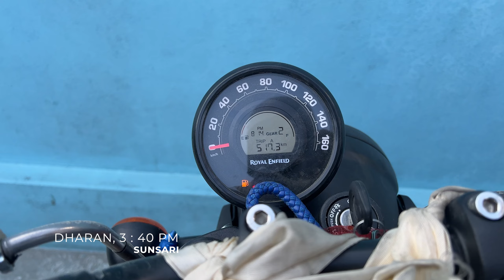Time to say bye to pokhara / Pokhara to Jhapa / kerabari drone shots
So, its finally time to say bye to Pokhara, Thank you guys for all the memories especially milan bhai, hope to see u guys soon,
In this video i am travelling solo from pokhara to Jhapa on my new Royal enfield hunter 350, some drone shots on the way to Jhapa from kerabari and many more, Thank you for watching